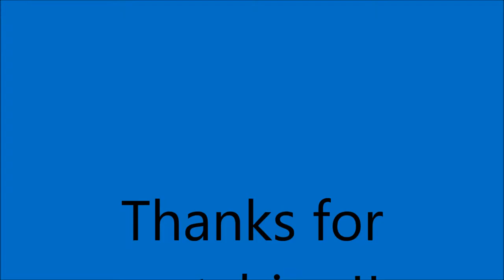Revenco Ioan-Calin right/left defender